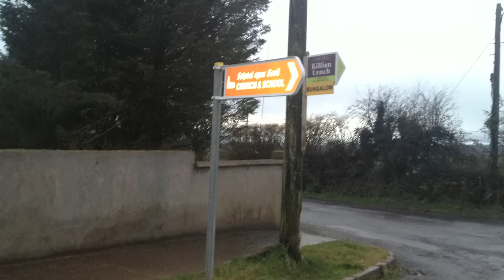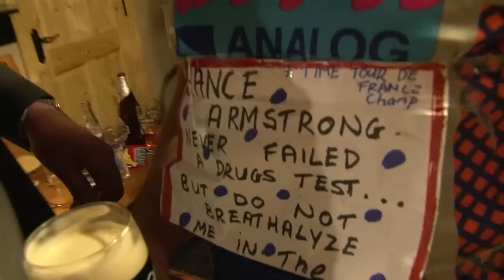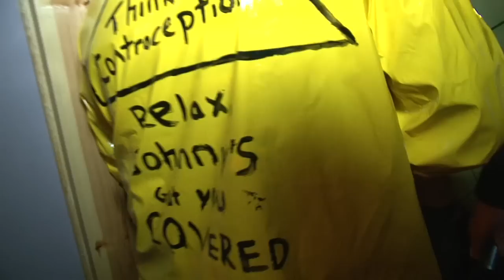Lord Mayors Ball 2012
Mayor's Ball 2012, In The Laine Bar Ballinagree, 23rd November, Rita O'Sullivan Lord Mayor & Johnny O'Sullivan Deputy Mayor!.